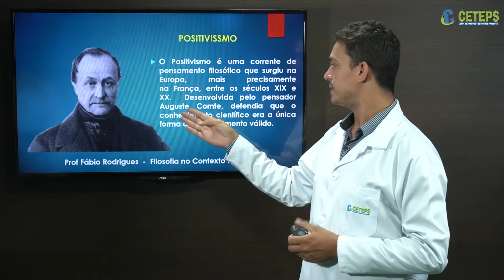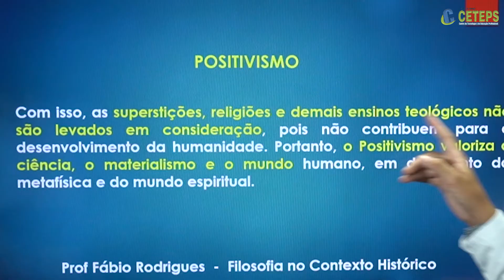EJA - Filosofia - O Contexto Histórico da Filosofia Parte 11 Positivismo - Aula 14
O Contexto Histórico da Filosofia Parte 11 Positivismo
Prof.º Esp.  Fábio Rodrigues - Rede CETEPS